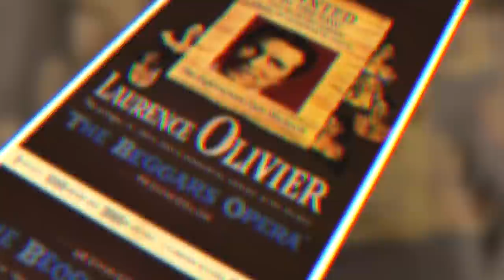Ultimate Yvonne Furneaux Secret Facts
Yvonne Furneaux was one of the most beautiful actresses of the 1950s. Men lusted after her, and women wanted to be just like her. However, as is the case with many beautiful women, there are many secrets hidden in her past that make her life an astonishing one. In this video, we will go through all the secrets of Yvonne’s life.

This particular video is about: Ultimate Yvonne Furneaux Secret Facts